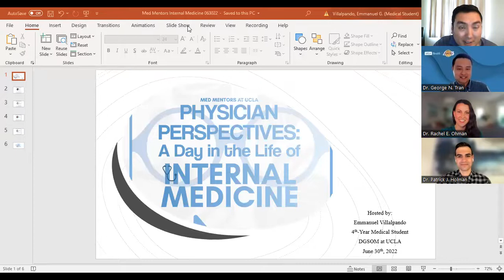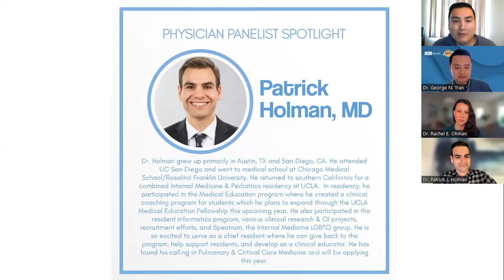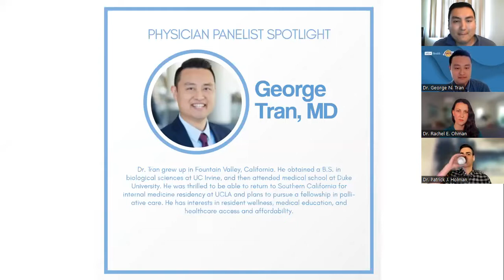Physician Perspectives: Internal Medicine | Med Mentors at UCLA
This talk is part of a series intended to showcase to premedical students the diverse medical specialties that exist by bringing a panel of physicians from each specialty to come together, describe a bit about how they came to be part of that specialty, and answer questions in real time. This talk will bring in a panel of Internal Medicine Physicians!

⭐ Med Mentors at UCLA is a group of David Geffen School of Medicine (DGSOM) students eager to share our advice and resources with you!